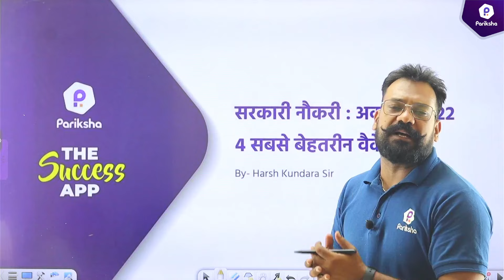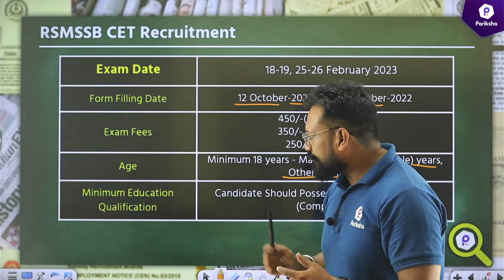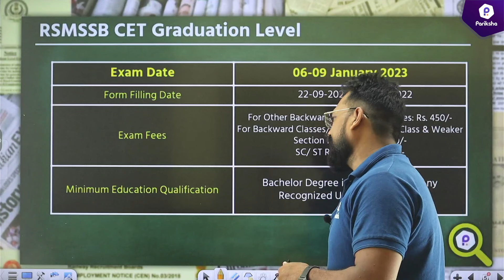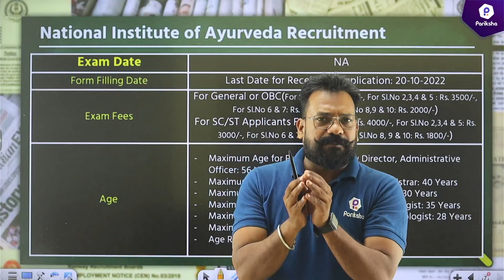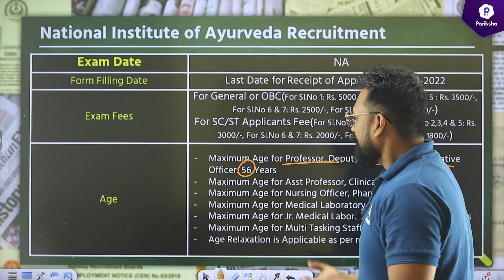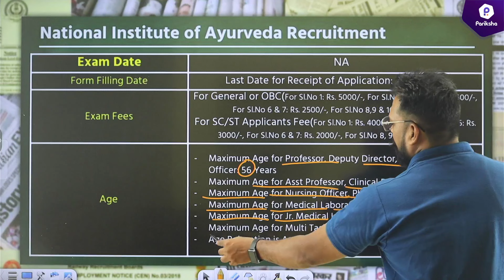Rajasthan Upcoming Vacancy in October 2022 | October Govt Job 2022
In this video, Rajasthan Pariksha's Mentor Harsh Kundara sir is bringing a session for Rajasthan Upcoming Vacancy in October 2022.

🎯CET+2 / LDC Complete Video Course Available on Pariksha Mobile App.  To Get Rs. 2000 Discount Use Code "HAPPYDIWALI".